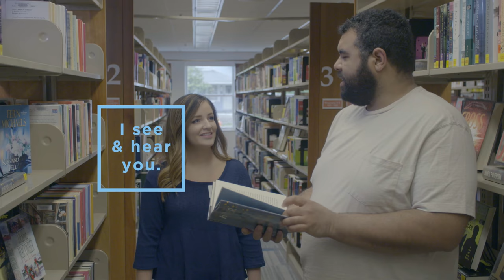Customer First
At Columbus Metropolitan Library, our customers come to us to find, explore, discover, solve and do. We’re available, engaged and responsive. We listen to them. And we help them. We put the customer first. This video brings our philosophy to life.

Columbus Metropolitan Library has served the people of Franklin County, Ohio for 143 years. With its Main Library and 22 branches, CML is well known for signature services and programs like Homework Help, Reading Buddies, Summer Reading Club, Ready for Kindergarten and the Ready to Read Corps. The library’s Strategic Plan supports the vision of “a thriving community where wisdom prevails,” which positions CML to respond to areas of urgent need: kids unprepared for kindergarten, third grade reading proficiency, high school graduation, college readiness and employment resources.

In 2016, CML’s 627,000 cardholders borrowed 16.1 million items, made 5.3 million visits and took advantage of technology with 1.8 million computer and wireless sessions. CML’s Homework Help Centers had 95,000 after-school visits from K-12 students, and 26,000 Reading Buddies sessions of one-on-one reading practice with K-3 students. CML serves 10 public school districts and provides book delivery to 405 classrooms.

As a member of the Central Library Consortium, CML customers have access to the catalogs of 14 member libraries, totaling more than 4.5 million items.

CML was named a 2011 National Medal Winner by the Institute for Museum and Library Services for work in community service, the highest honor for libraries and museums. Columbus Metropolitan Library has been rated a 5-Star Library by Library Journal for the first seven years the magazine has published its industry ratings.